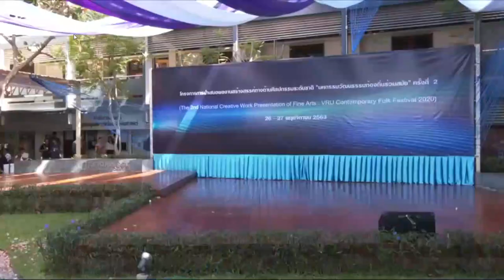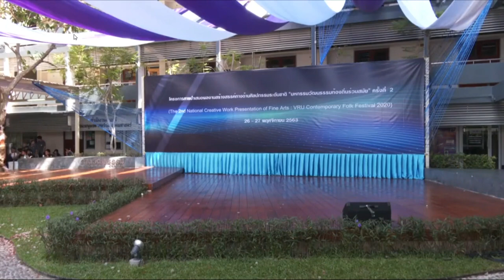วิมายวรมัน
ผู้แสดง : นักเรียน นักศึกษา  วิทยาลัยนาฏศิลปนครราชสีมา
ผู้สร้างสรรค์ อ.กฤษฎ์เตชินห์ เสกฐานโชติจินดา , อ.ประภัสสร วรปรางกุล
วิทยาลัยนาฏศิลปนครราชสีมา สถาบันบัณฑิตพัฒนศิลป์ กระทรวงวัฒนธรรม
งานการนำเสนอผลงานสร้างสรรค์ทางด้านศิลปกรรมระดับชาติ ''มหกรรมวัฒธรรมท้องถิ่นร่วมสมัย'' ครั้งที่ 2 The 2nd National Creative Work Presentation of Fine Arts : VRU contemporary Folk Festival 2020 ณ ลานวัฒนธรรมคณะมนุษย์ศาสตร์และสังคมศาสตร์
cr.fb Valaya Alongkorn Faculty of Humanities & Social Sciences